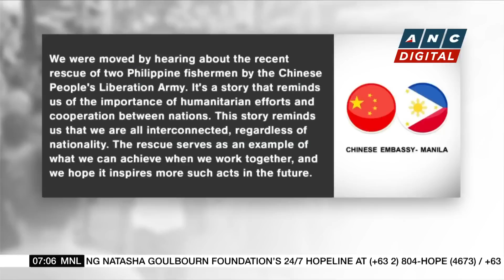PH Senate President to PCG: Cut China's floating barriers | ANC